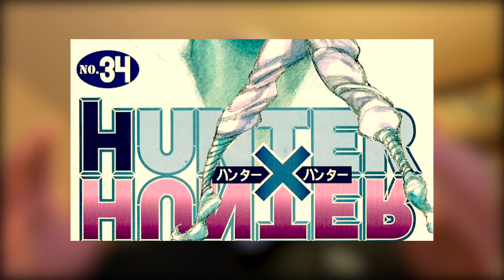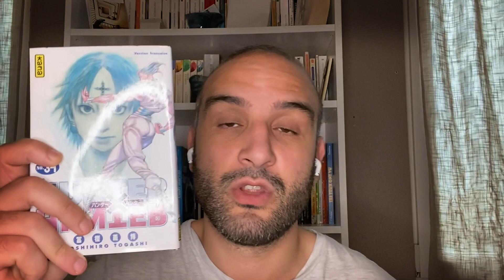[Hunter x Hunter] Tout savoir sur le combat Hisoka contre Chrollo Partie 2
La suite de Hunter x Hunter l'animé 2011 le combat entre Hisoka et Kuroro.

Tout savoir sur le combat à mort entre Hisoka et Kuroro.

Utilisation de Skill Hunter avec Black Voice, Gallery Fake, Order Stamps, Convers Hand et Sun and Moon.

La suite du combat, la brigad Fantome  vers le continent Maudit